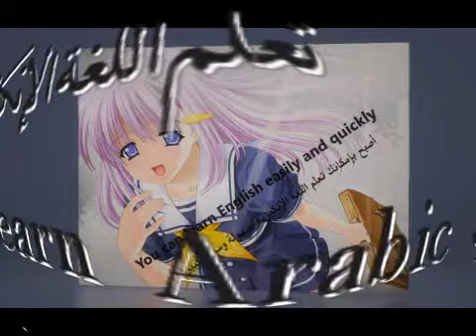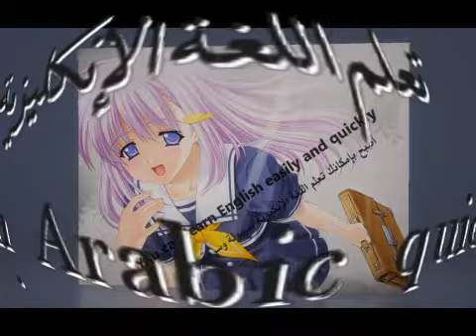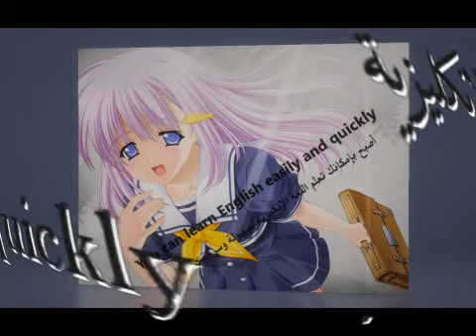translate english to arabic_ تعلم اللغة الإنكليزية بسهولة _32_ Learn Arabic quickly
هذه القناة الأولى  لي ،  ففي حال حصل شيء للأولى هذه الثانية  والثالثة
 الرابط
الرابط

أرجو دعمكم بالإشتراك في قناتنا الجديد
لنستطيع وضع المزيد من الفديوهات

الواتس آب
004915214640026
الإيميل

فيس بوك